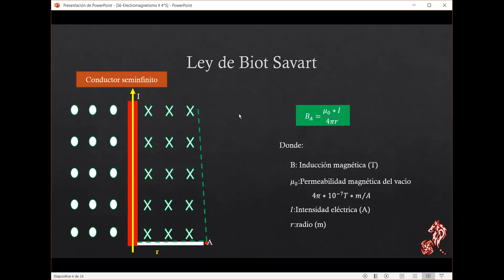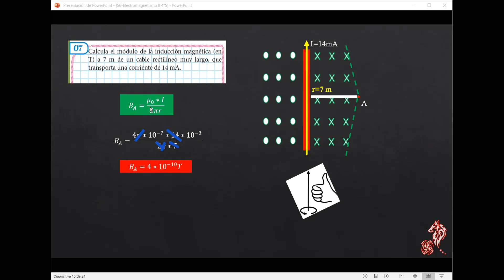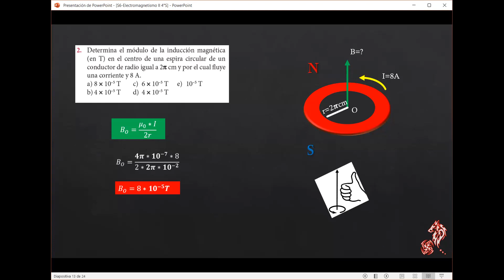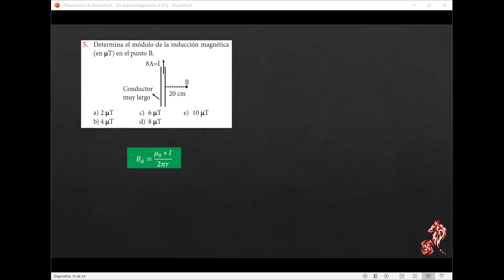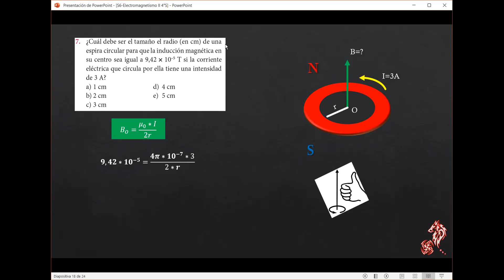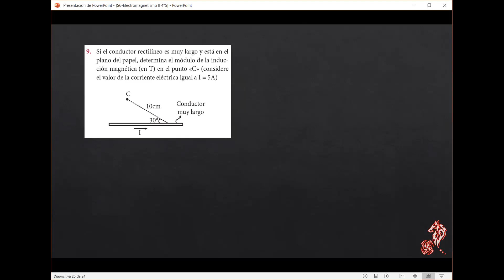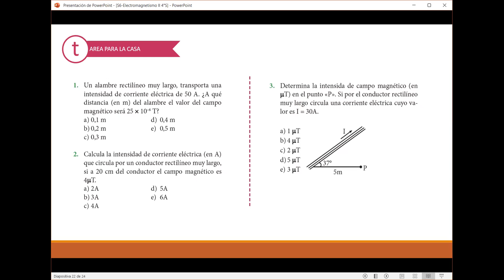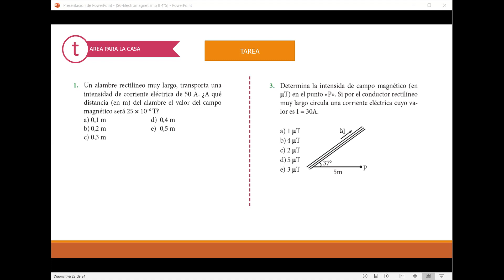S6-FIS Electromagnetismo II 4°s